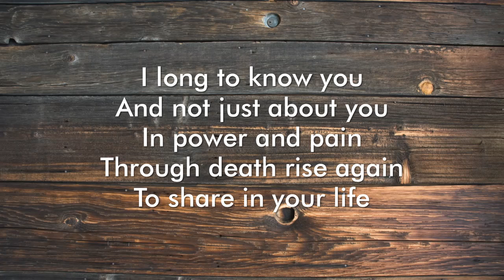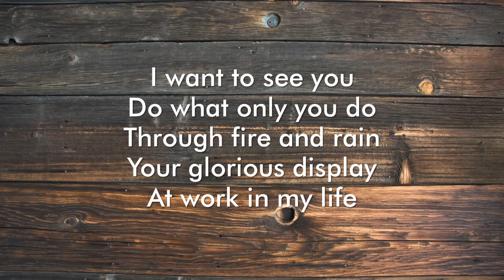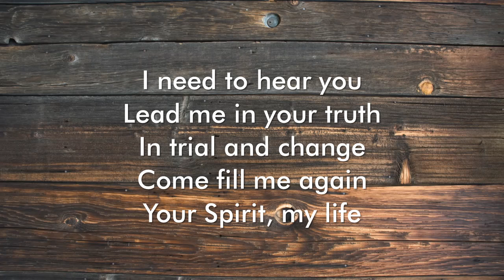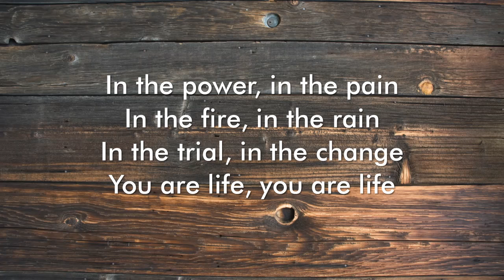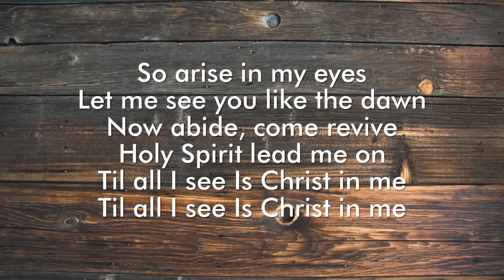Christ in Me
Words and Music by Ben Miller
Copyright: 2015 Oak Hill Fellowship Church